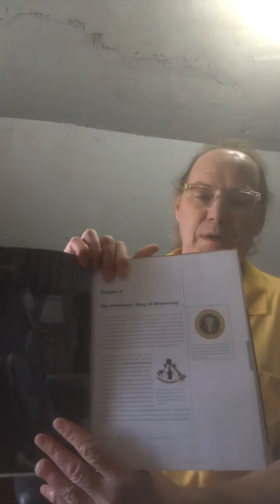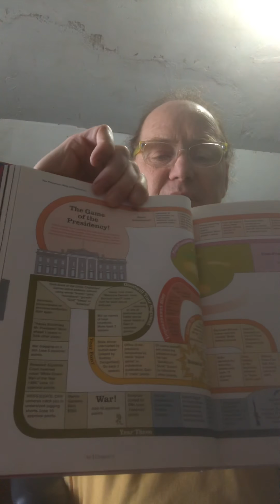America Third Reading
Talking about the Presidency